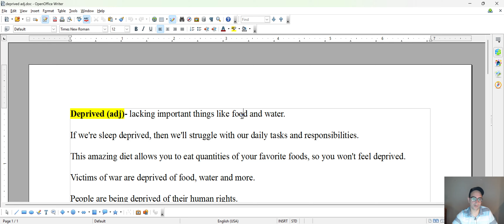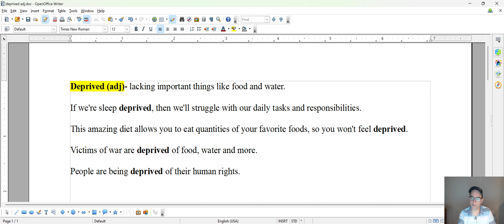TOEFL Vocab (deprived)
This is a sensitive word that can apply to so many TOEFL topics and situations. It's an excellent adjective to learn and become familiar with.
You'll run into it a lot on the news and documentaries as well.